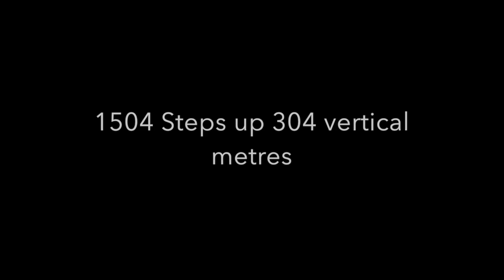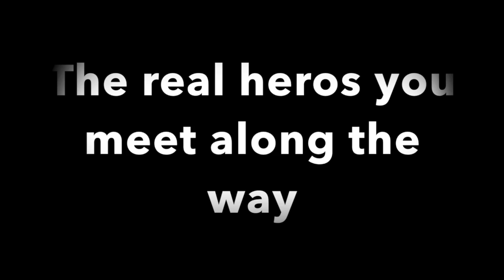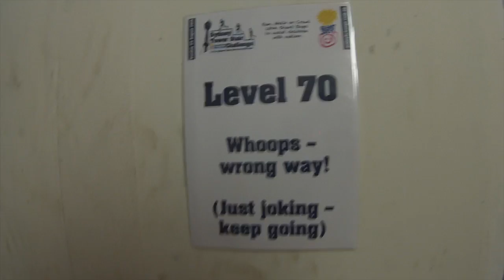Sydney Stair Climb RFS Glossy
This video follows the journey of our amazing RFS volunteers stepping out there comfort zone and climbing the Sydney Tower. Main focus is on Glossodia Rural Fire Brigade but many Firefighters from near and far worked together to get to the top. (please note this video contains a soundtrack that that is not owned by us)